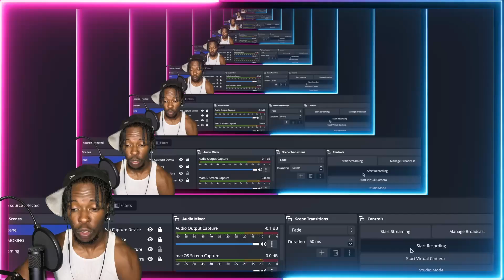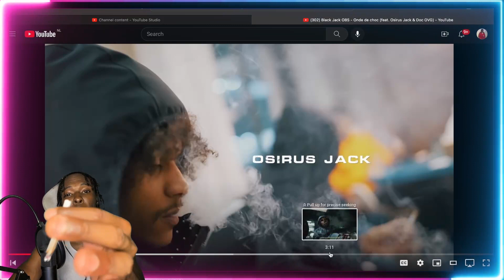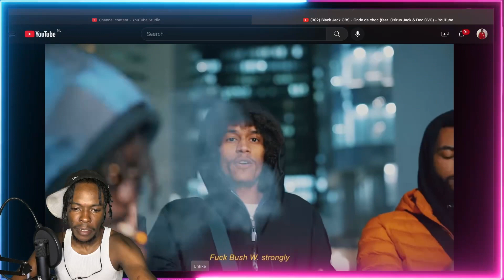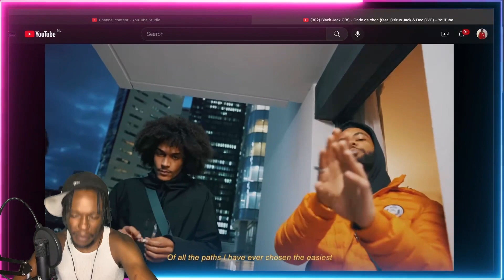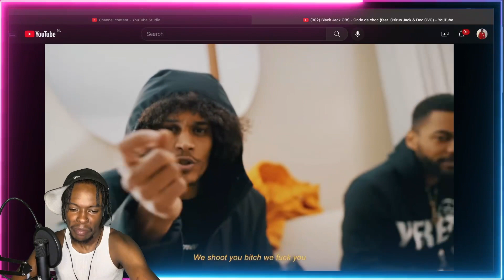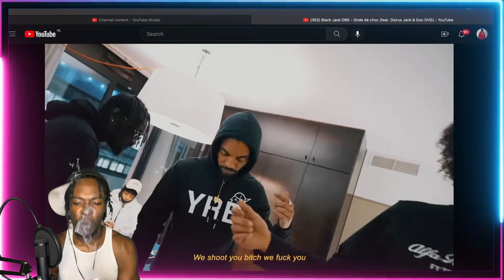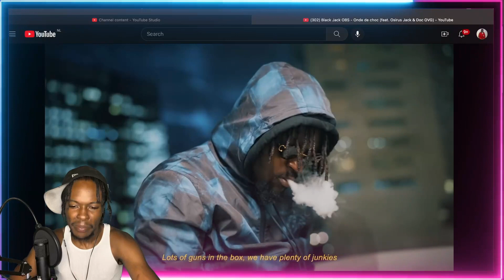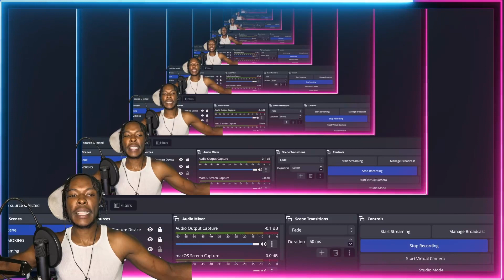AMERICAN REACTS TO FRENCH RAP | Black Jack OBS - Onde de choc (feat. Osirus Jack & Doc OVG)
FREEZE CORLEONE goes CRAZY!! Whats your favorite FREEZE CORLEONE song?